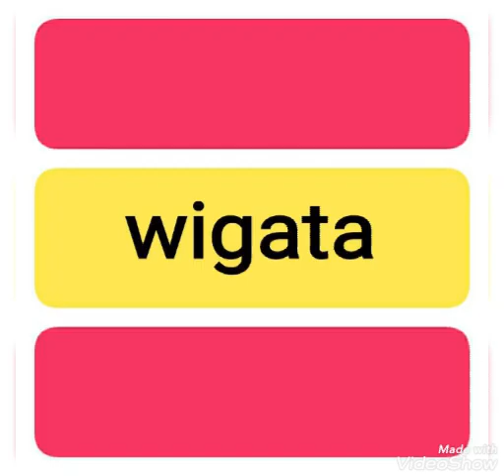Ada Setan - ENDANG TRISWATI ( lagu dangdut jadul )